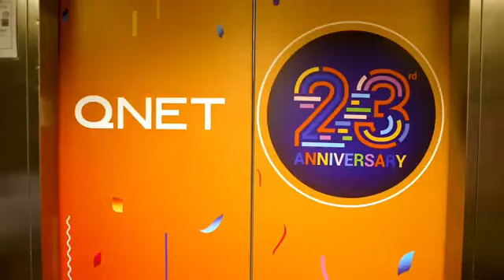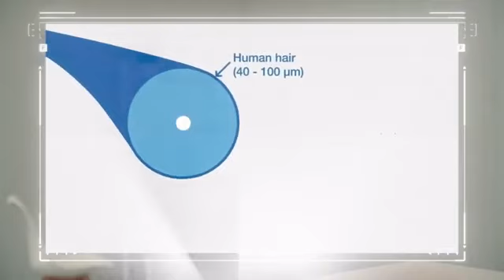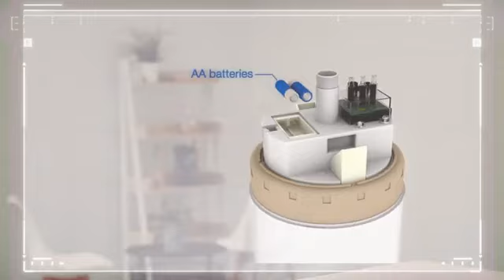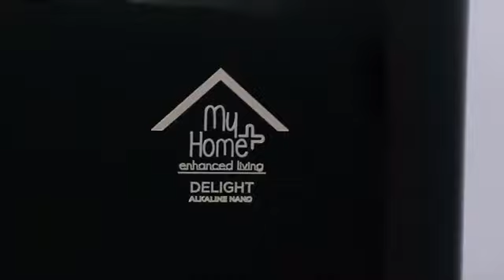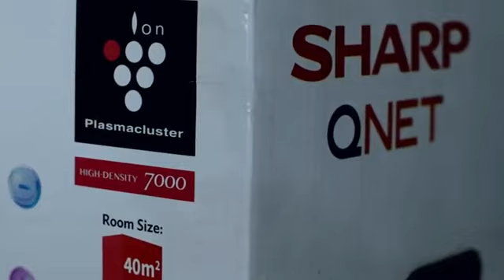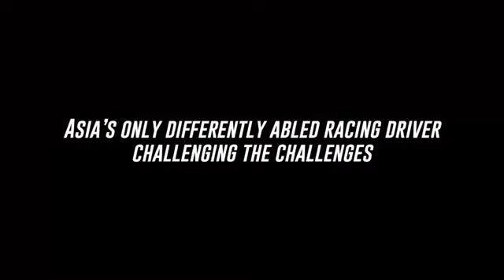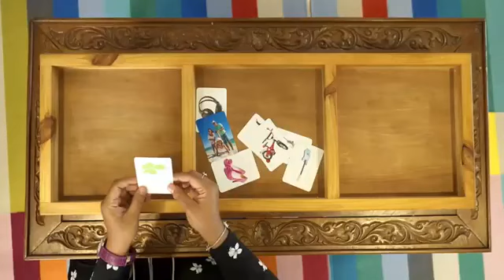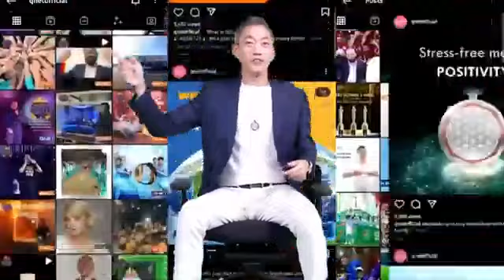qnet products amescua homepure amazing water purifier amazing air purifier